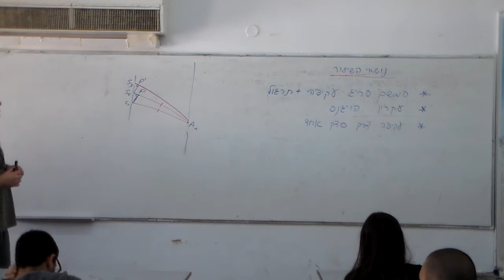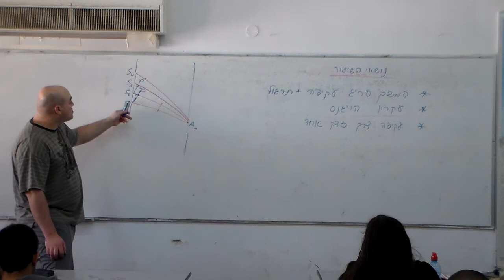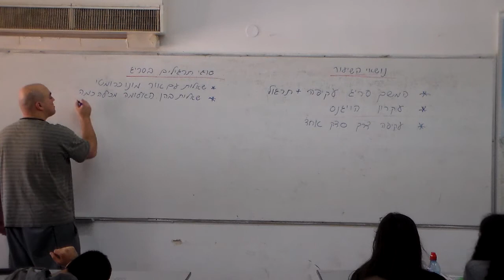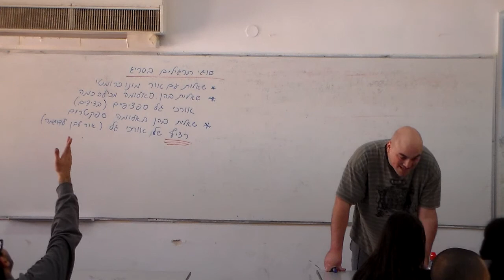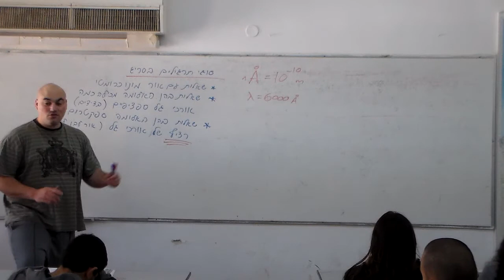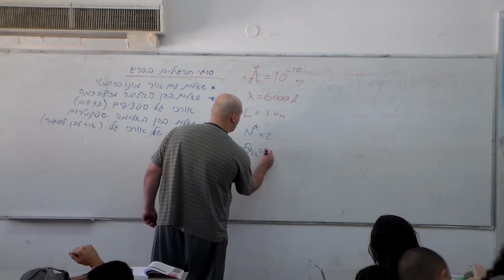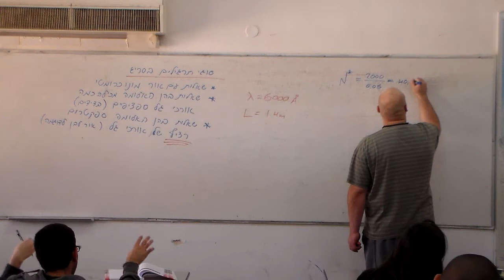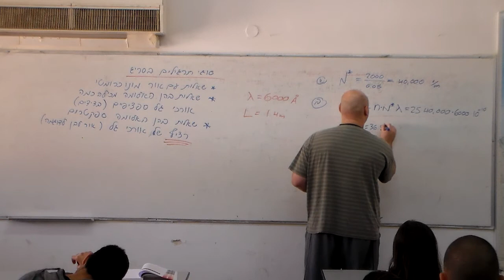שיעור רביעי בגלים - חלק ב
עקיפה + תרגול, עיקרון הויגנס